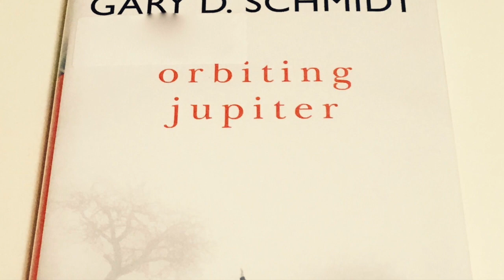Orbiting Jupiter Booktalk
This video is about a 2018 Caudill Award Winner